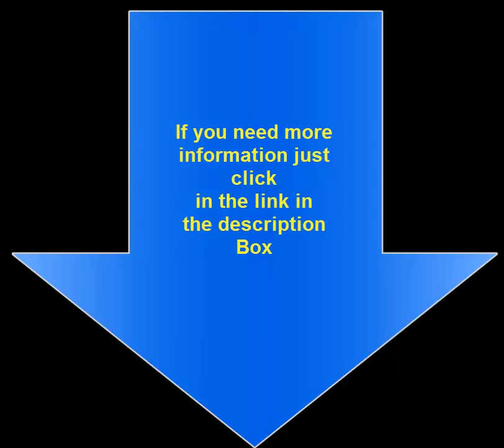nutrition plan- Get The Figure You Always Wanted With These Weight Loss Tips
Weight loss is a topic on the minds of many people nowadays. This is because the world is different. People simply don't have as much time for exercise, or for a proper diet. However, you do not have to be overweight forever. This article will help you begin your journey towards a healthier you.